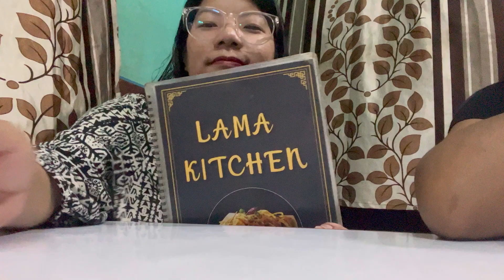Payment ka party😱? | Tasty chowmein | Tibetian dish | Mukbang